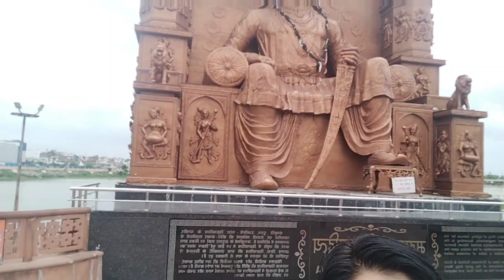आज मैं आपको महाराजा विक्रमादित्य के नवरत्नों के दर्शन करवाती हूं//Maharaja Vikramaditya Ke Navratna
Aaj Mai Aapko Maharaja Vikramaditya Ke Navratnon ke Darshan Karwati Hun